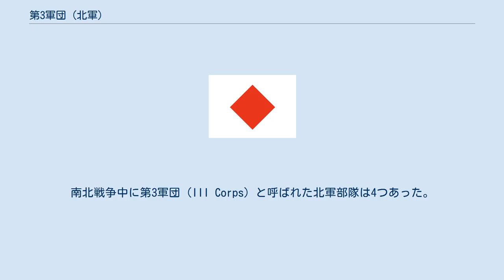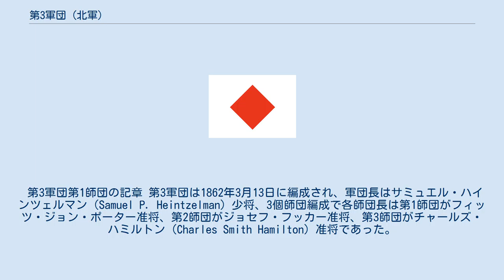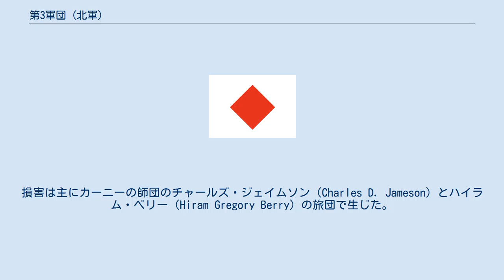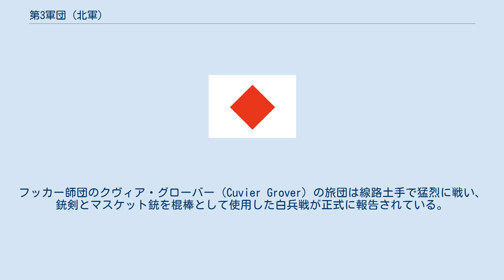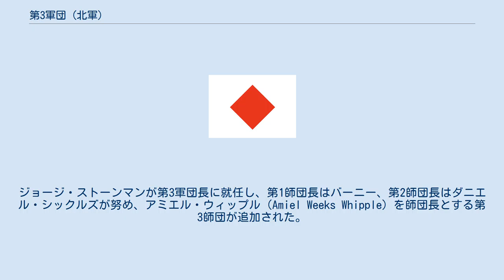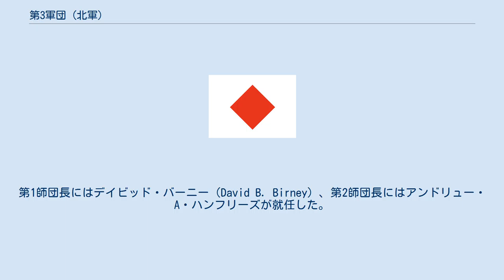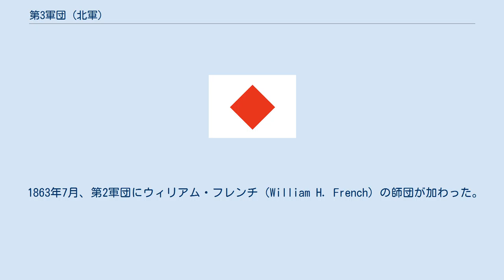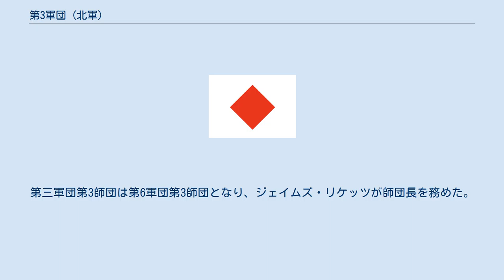第3軍団 (北軍)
南北戦争中に第3軍団（III Corps）と呼ばれた北軍部隊は4つあった。
内3つは短期間存在したのみである。
 もう一つがポトマック軍の第3軍団（1862年3月13日 - 1864年3月24日）であり、この記事で記述する。
 第3軍団には、カーニー師団、フッカー師団、エクセルシオール旅団、第2ジャージー旅団やその他多くの有名な部隊が所属していた。
1862年から1863年にかけての2年間に渡ったバージニアでの一連の戦いで輝かしい記録を残した。
 第3軍団第1師団の記章 第3軍団は1862年3月13日に編成され、軍団長はサミュエル・ハインツェルマン（Samuel P. Heintzelman）少将、3個師団編成で各師団長は第1師団がフィッツ・ジョン・ポーター准将、第2師団がジョセフ・フッカー准将、第3師団がチャールズ・ハミルトン（Charles Smith Hamilton）准将であった。
編成後直ちに半島方面作戦への参加が命令され、ハミルトンの師団は3月17日に半島南端に上陸し、この歴史的作戦にポトマック軍の先鋒として進んだ。
ヨークタウンの包囲戦では軍団の戦力は最大に達し、4月30日の報告では総人員39,710人、軽野砲64門、34,633人が戦闘員とされている。
4月30日、フィリップ・カーニーがハミルトンに替わって師団長となり、ハミルトンはミシシッピ軍隷下の師団長に転任した。
 ヨークタウン攻略後、ポーターの師団はヨークタウンに留まったが、フッカーとカーニーの師団は撤退する南軍を追跡し、5月5日にウィリアムズバーグの戦いに参加した。
この戦闘はほとんど第3軍団のみが戦い、全軍の損害2,239人の内第3軍団のそれは2,002人に達し、その3/4がフッカーの師団であった。
中でもエクセルシオール旅団と第2ジャージー旅団の損害が大きかった。
5月18日にポーターの師団は第3軍団から離れ、新たに編成された第5軍団へ配属され、ポーター自身は第5軍団長となった。
第3軍団はフッカーとカーニーの2個師団のみのとなり、総人員は23,331人、軽野砲34門となった。
戦闘人員は18,205人と報告されているが、実際の戦力は17,000人程度であった。
 次の戦闘となった5月31日-6月1日のセブンパインズの戦いでは、戦死209人、戦傷945人、行方不明91人という損害を出した。
損害は主にカーニーの師団のチャールズ・ジェイムソン（Charles D. Jameson）とハイラム・ベリー（Hiram Gregory Berry）の旅団で生じた。
6月には新たに6個連隊が加わり、6月20日時点では総人員27,747人、内兵器が支給された戦闘員18,428人と報告されている。
この中には軽野砲40門を含む8個砲兵中隊が含まれる。
実際に戦闘が可能な兵員数は17,000人程度と推定される。
 第3軍団は七日間の戦いの最初の戦闘である、6月25日のオークグラブの戦いに参加した。
続いて30日にはグレンデイル、7月1日にはマルバーンヒルで戦った。
一連の戦闘での戦死は158人、戦傷1,021人、行方不明794人、合計1,973人であった。
最大の損害を出したのはカーニー師団のジョン・ロビンソン（John C. Robinson）の旅団であり、ベリー旅団の第1ニューヨーク連隊もグレンデイルで大きな損害を出した。
 ポトマック軍のリッチモンドからの撤退に伴い、第3軍団はジョン・ポープのバージニア軍の北バージニア方面作戦支援するために派遣された。
軍団は8月14日にハリソンズ・バーを出発し、ヨークタウンまで行軍し、8月20日にアレクサンドリアに向けて乗船した。
ウォレントン・ジャンクションには8月26日に到着、翌27日、エクセルシオール旅団はブリストー駅で直ちに戦闘に入った。
8月29日には軍団はグローブトンで交戦した。
フッカー師団のクヴィア・グローバー（Cuvier Grover）の旅団は線路土手で猛烈に戦い、銃剣とマスケット銃を棍棒として使用した白兵戦が正式に報告されている。
8月28日-30日の第二次ブルランの戦いで北軍は敗北したが、9月1日、カーニー師団はシャンティリーの戦いに参加し、中でもバーニー旅団が目覚しい活躍をした。
カーニーはこの戦闘で戦死している。
一連の戦闘での戦死者は260人、負傷1,525人、行方不明453人、合計2,238人であった。
フッカーの師団はヨークタウンでは10,000人を有しており、さらに3,000人が補強されていた。
ブルランの後、...